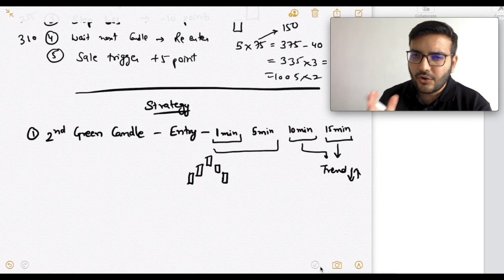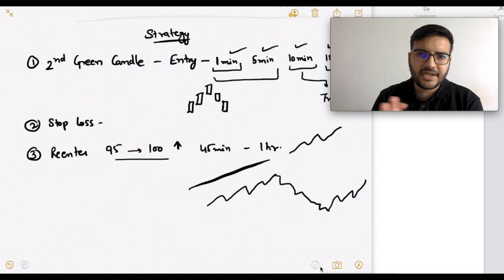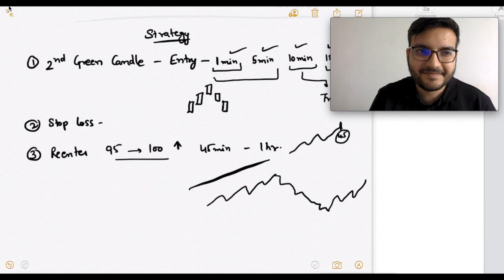6. STRATEGY CONTINUED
Free Learning - Options Trading Strategy
Understand how options trading is done in stock market. This is an introductory course for micro and small investors.
We have developed this course for small and micro traders who have low capital and want to trade in stock market with low risk. In this course we have explained how to read technical charts of Nifty and identify entry and exit points with low risk.

This course involves Live Market trading examples to make you understand how to read live charts.

This course is available on Youtube  & Facebook Both. Links are given below.

Whether you visit youtube or Facebook - Go to Videos section - you will find all videos at one place tied in a playlist named as "Options Trading Nifty" or "Nifty Options trading Course"

Please take this on Desktop for understanding charts clearly.

Steps to follow:

1. Visit our FB Page / Youtube Channel - Video Section
2. Watch all videos - 12 videos
3. Register on link given in the videos description for getting the same app used by us. - Link for registration
4. It will take one day for account activation.
5. Start with observing for few days to get the hang of it.
6. After you are confident - then start trade.